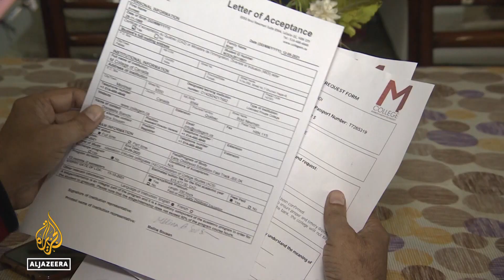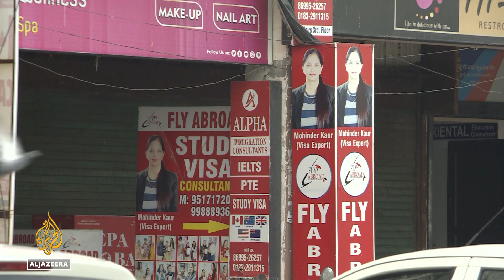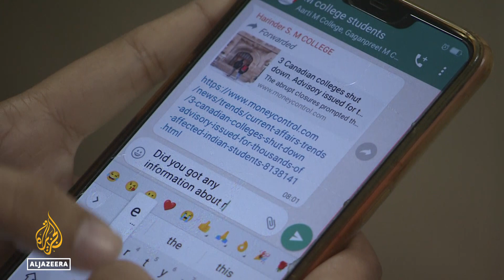Indian students lose money after Canadian colleges close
Thousands of Indian students hoping to study in Canada have been left stranded by the sudden closure of three colleges.
They are the latest higher learning institutions in Quebec province to be investigated for their admission practices.
Sending students abroad is big business in India, especially in Punjab.
As Al Jazeera's Elizabeth Puranam reports from Patiala, in Punjab, some students are being scammed by unscrupulous agents with no credentials.